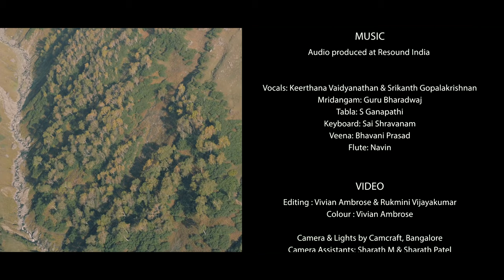Srishti: Prologue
SRISHTI
The dance of creation
(A dance film that depicts the story of Shiva and Parvati)

A Raadha Kalpa Production
An AIM FOR SEVA initiative

CREDITS
Direction, Choreography & Script: Rukmini Vijayakumar
Music Composition: Dr Rajkumar Bharathi
Music direction & Arrangement: Sai shravanam
Director of Photography: Vivian Ambrose

Audio produced at Resound India
Editing : Vivian Ambrose & Rukmini Vijayakumar
Colour: Vivian Ambrose

MUSIC
Vocals: Keerthana Vaidyanathan & Srikanth Gopalakrishnan
Mridangam: Guru Bharadwaj
Tabla: Ganapathy S
Keyboard: Sai Shravanam
Veena: Bhavani Prasad
Flute: Navin

Camera assistants:
Sharath M
Sharath Patel

Make up/ Costume design: Rukmini Vijayakumar

Produced by: AIM FOR SEVA , USA

DETAILS:
Srishti , means creation in Sanskrit.
Shiva is the un-manifest, all pervasive intelligence inherent in all creation and Shakti, or Parvati is the  universe, the material world and all of creation. She is also known as Prakriti . In our experience of this world, we often presume a distance between Shiva and Shakti, or Shiva and Parvathi, and see them as separate entities. We believe ourselves to be the product of a creator’s whims, and find ourselves lacking in more ways than one , without realizing that we are the whole, and that Shiva and Shakti permeate our entire being.

This philosophy of oneness is beautifully represented in the Shiva purana as a story of Shiva and Parvati. These forms of divinity are given human attributes and emotions in the Puranas, infusing them with emotions of loss, separation, love and union. The philosophy of oneness, and non-separate reality is symbolically communicated by showing the union of Shiva and Shakti through their love for one another. The presence of both is necessary for Srishti or creation.

1 Shiva is devastated when his wife Sati, a form of Shakti, leaves him by turning to fire after being insulted by her father. Overcome with rage, Shiva releases his wrath on all of creation, and heartbroken, goes into a deep meditation.

2 In the absence of Shakti, there is no creation and the world begins to wither away. Unable to breathe, people suffocate and die, and plants, trees, and animals suffer. The Gods plead with Shakti to come back to earth and unite with lord shiva as the universe is in turmoil. Shakti returns as Parvati, the daughter of Himavan, the lord of the mountains.

Strolling in the forest, Parvati enjoys the beauty that exists all around her - the flowering trees, the dancing peacocks, the frolicking deer, the birds and bees. When suddenly she sees a man seated in meditation…

“Is this shiva?” She asks herself.
“He has matted locks, an unassuming smile and ashes smeared all over his body.
Though His eyes are closed, I feel naked. It is as though he sees everything
I am drawn to him, but am hesitant to approach him.
My heart is lost , for reasons I do not know.
Bit His name will remain on my lips. Shiva Shiva Shiva”

3 Parvati is unable to forget shiva. Sitting in her room, she dreams of his handsome form, his wide shoulders upon which matted locks flow like lighting, his serene face and his expansive forehead. She thinks of the crescent moon that seems to be resting precariously on top of his head and imagines herself to be close to him. ‘’I truly love him’.. she thinks...

4 Shiva unable to forget Sati, is in a vortex of sorrow. He meditates to withdraw his senses from the world that allowed him to succumb . However, he is unable to remain with stillness as the grief of losing his beloved hangs over him like a weight that he cannot get rid of…

5 Parvati dresses in finery and approaches Shiva as he sits in meditation, waiting for him to open his eyes and notice her. She returns everyday with fruits and flowers in the hope that he will acknowledge her presence.

Will he open his eyes, and perhaps glance my way?
Will he ask me for my name? Ask where I am from perhaps?

He sits meditating for hours, day and night
Eyes closed, so quiet so concentrated

And I sit here weary as the minutes become hours
my eyelids heavy with anticipation and tiredness

6 Parvati decides that finery and beauty have no place in Shivas heart. If she must win his love, she has to surpass his abilities to control the mind. She discards her jewels, and sits in meditation

“The one who plays the damaru, reveal yourself to me,
let me see the dance of the universe oh Shiva!”  She pleads...

“Taka dina dimitaka, play your damAru and show me your true form”
As she meditates, Shiva appears.

“all I see is you”, she says
“you are present In The the sun and stars, the moon and sky, flowers and tress, birds and bees. wind fire water earth”

Everything is you. and everything is me….”